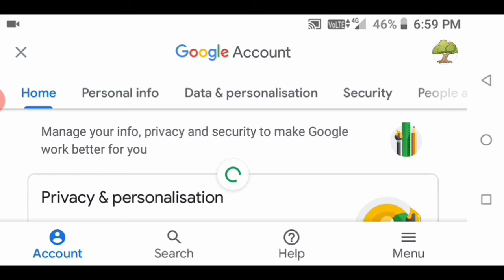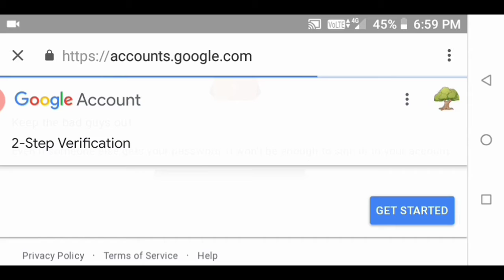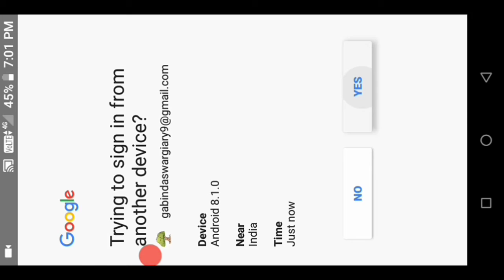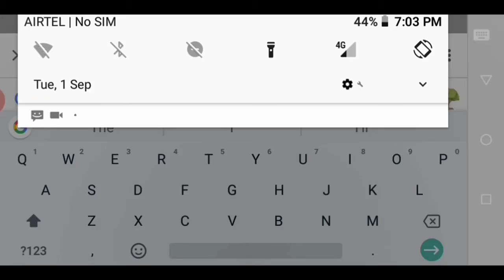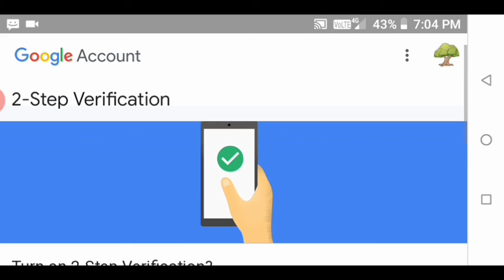Gmail account- 2-step-verification kalamnai